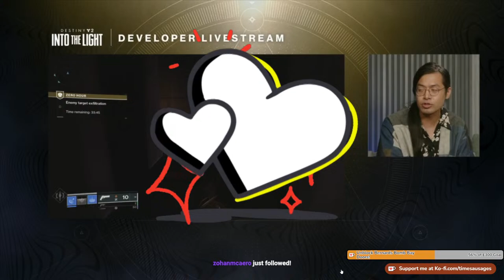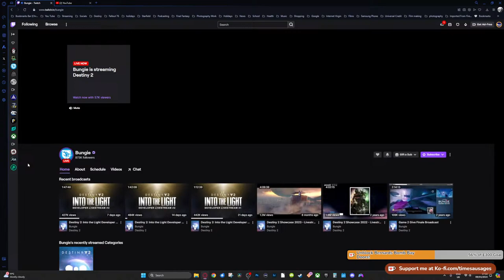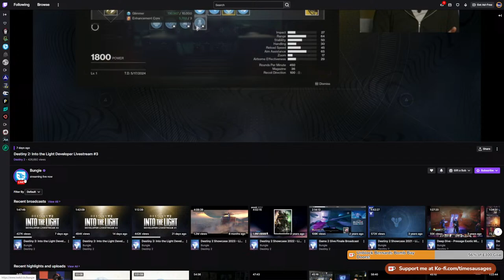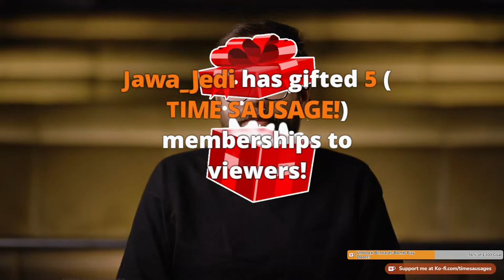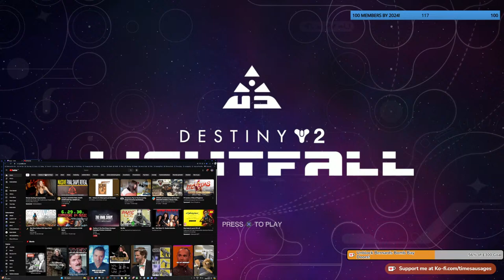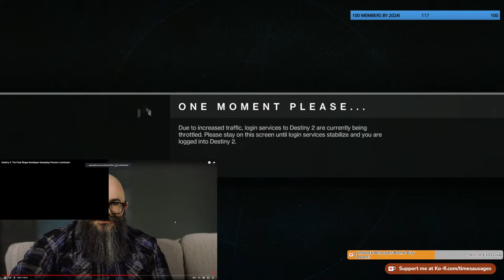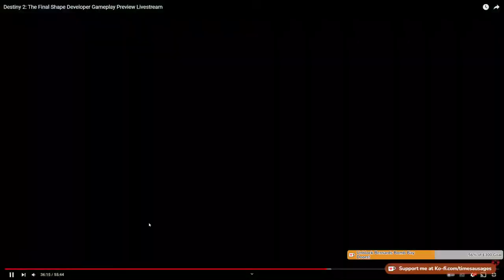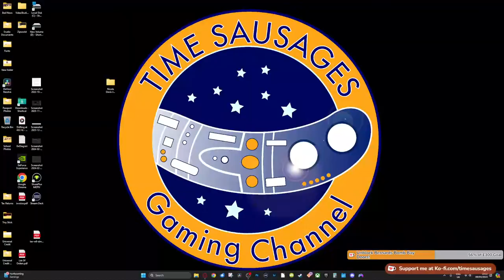Destiny 2 Final Shape Dev Stream - Live Reaction!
here we go - A Final Shape Dev livestream - we haven't seen anything about the final shape since last years showcase - so hopefully we'll be able to have a better idea on what to expect! Join me so we can go OOOOOOOOO together!